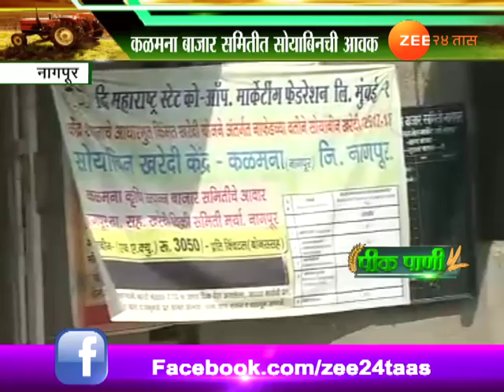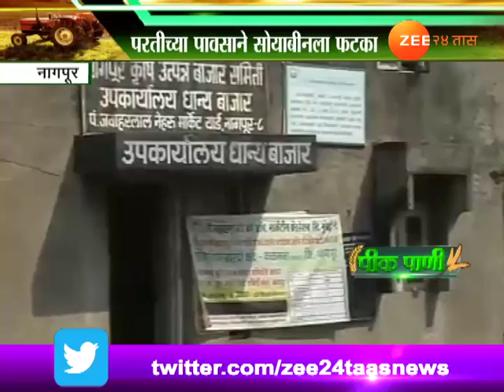पीकपाणी : नागपूर : सोयाबीनचा उत्पादन खर्च काढणेही अशक्य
Nagpur Peekpani On Returning Monsoon Damage Soyabeen